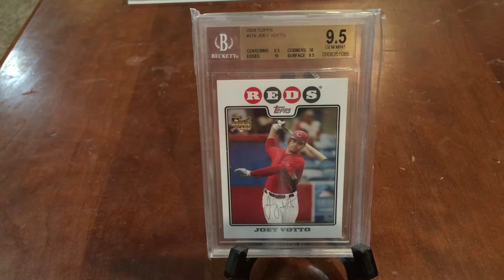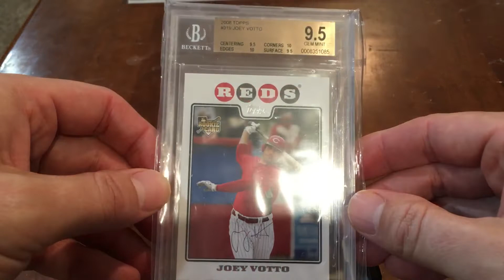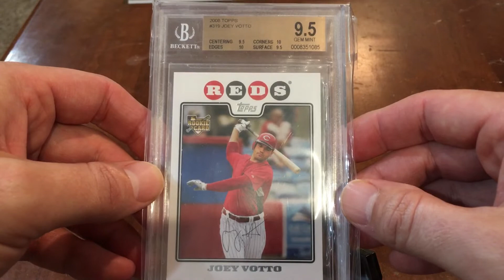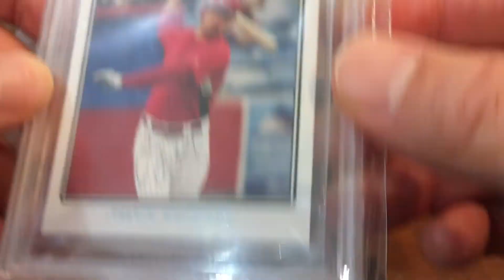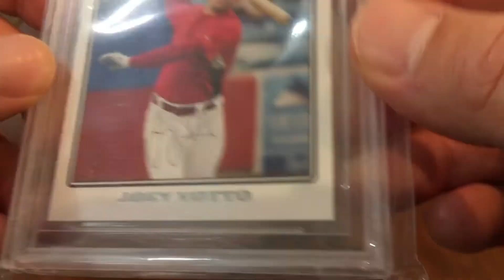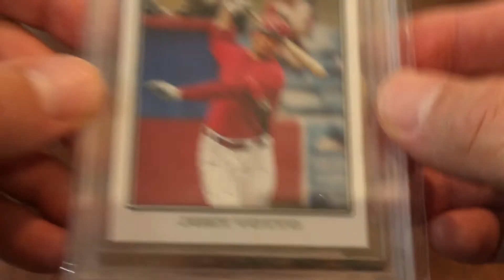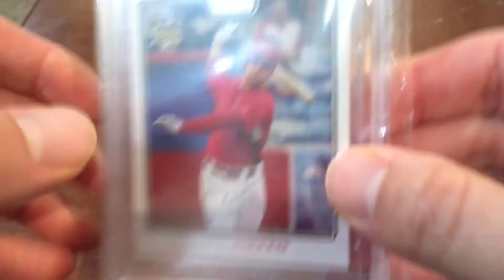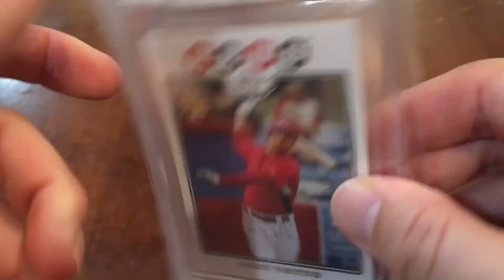New series idea…Card Stories Episode 1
I recently came up with a new idea for a series I wanted to do on my YouTube channel.  I’m always interested on the story behind a special card….How someone got it , where they got it, what they paid for it, and what it means to them to be part of their PC.  hope you all enjoy this… Please drop a comment below and let me know what you think!!